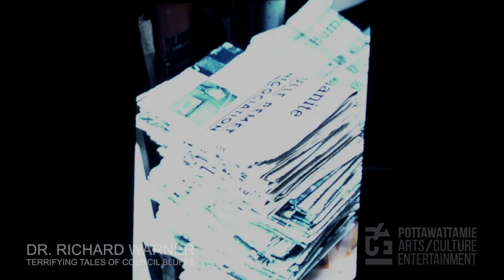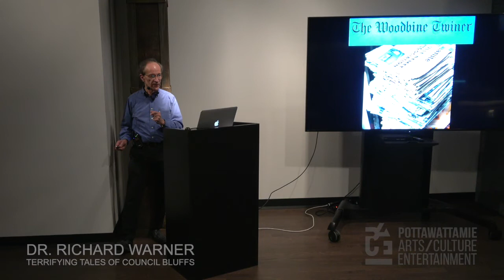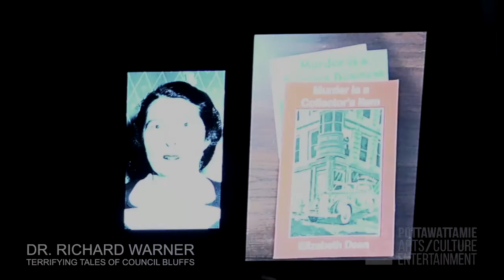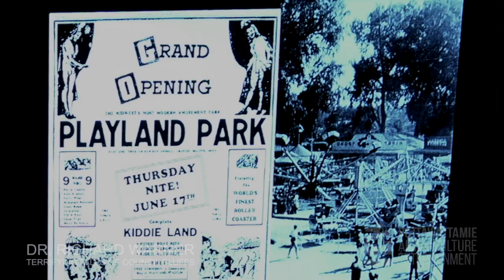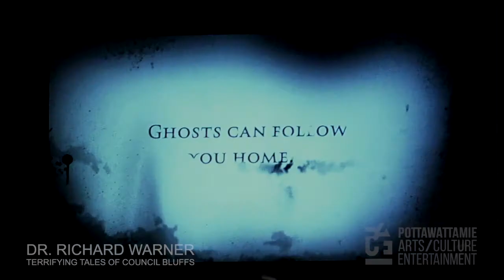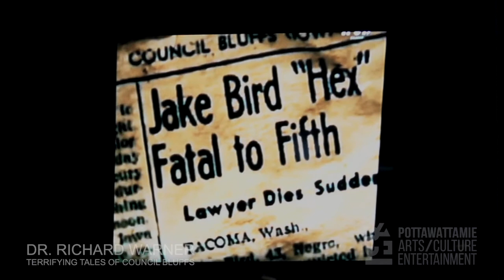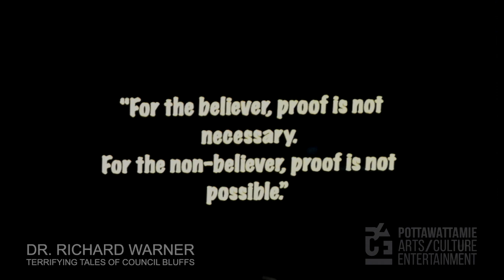Terrifying Tales of Council Bluffs - Dr. Richard Warner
A talk by Dr. Richard Warner for our series Council Bluffs History through Art

Recorded in front of a socially distanced audience at PACE's Hoff Family Arts and Culture Center on October 29th, 2020

Join us as we hear tales from Council Bluffs that will make your spine tingle and your skin crawl. Learn about gruesome pasts, ghosts, and maybe murder. In this lecture, Dr. Richard Warner will tell the stories that go bump in the night.